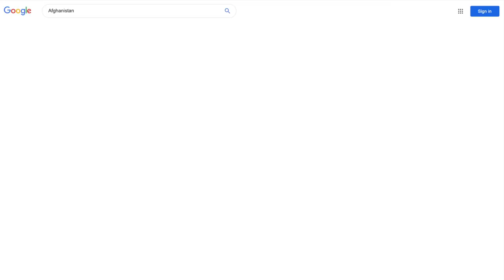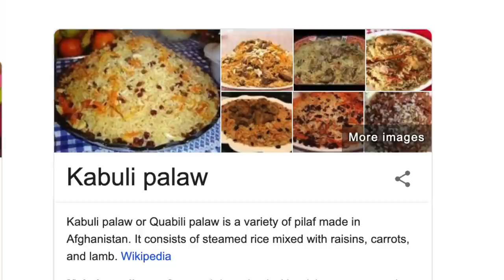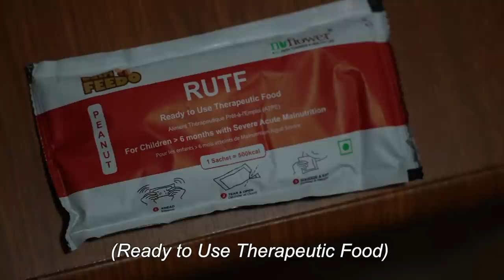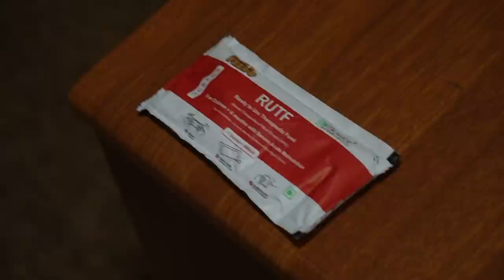WALKING STREETS OF AFGHANISTAN (Not Safe)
Walking the streets of Afghanistan, meeting local people and more.

UNICEF NZ supported me to travel to Afghanistan.

This video is part of a United Nations and UNICEF fundraising project. UN-supported campaign.